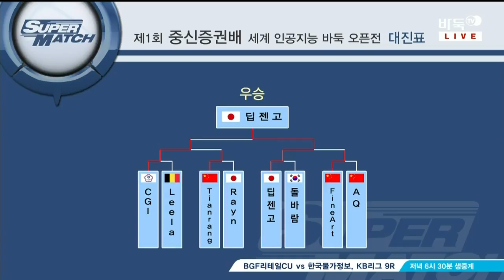세계 인공지능 바둑 오픈전 우승AI딥젠고vs쿵제 EP1 20170818